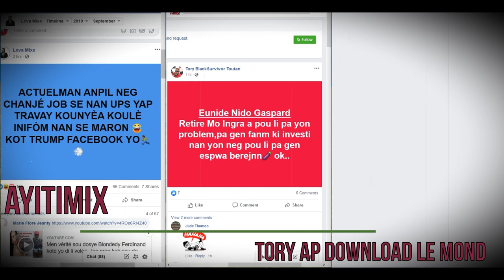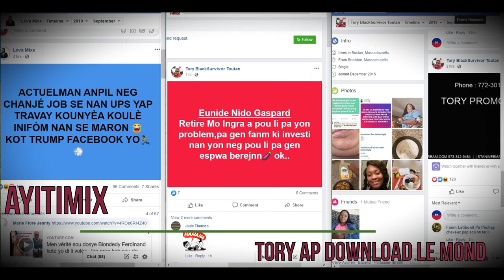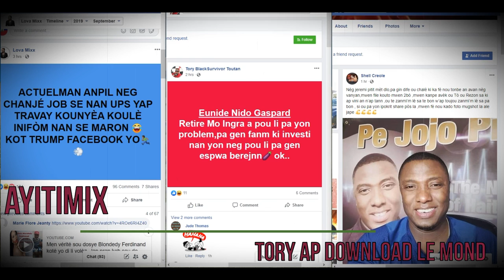26sept19 Tory download le mond poul bay fanatik yo koze Pè Jojo a nan bon ti mamit!